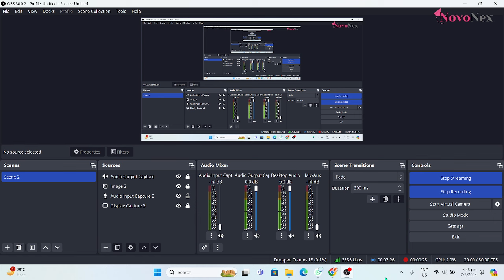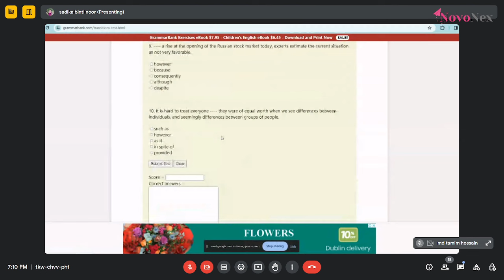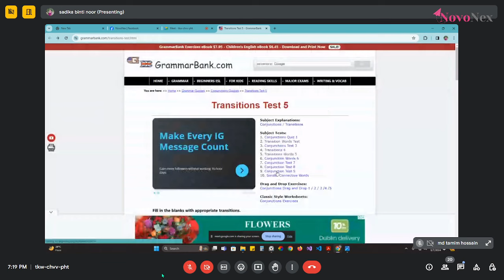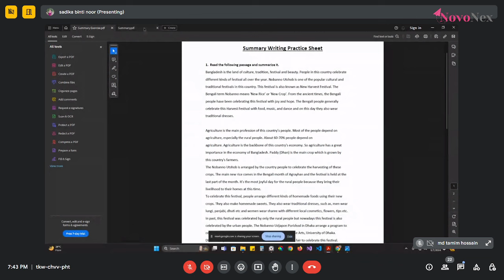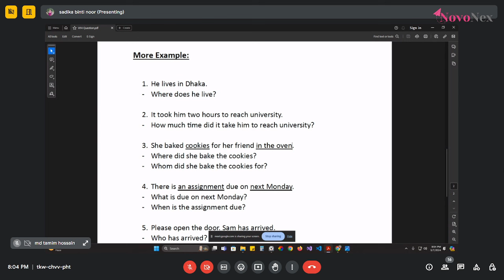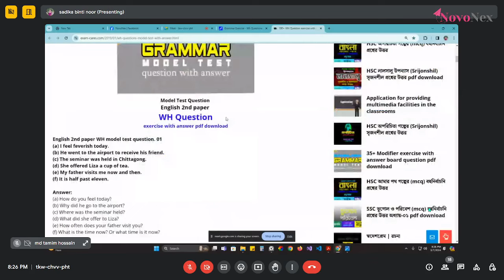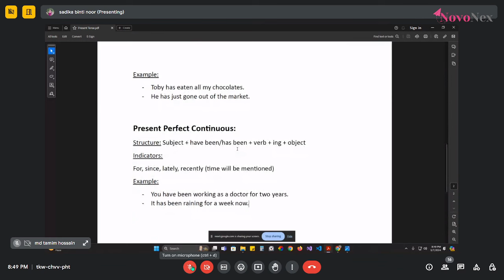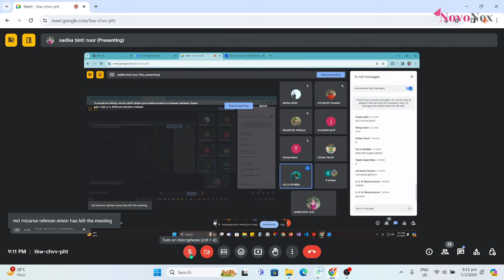"English Expedition: The one-shot Mid Program" Class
Chapters:
00:00 Intro
03:35 Transitional Words
58:50 Summary
1:20:38 W/H Questions
1:52:15 Present Tense
2:15:27 BDS Guideline